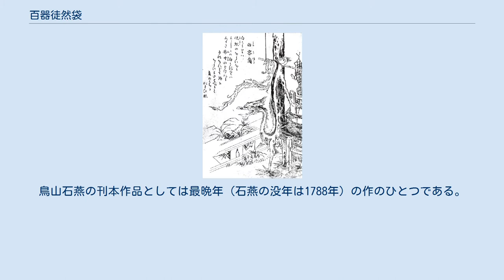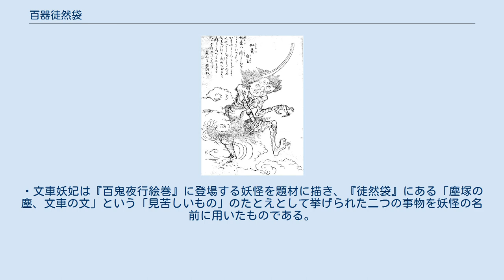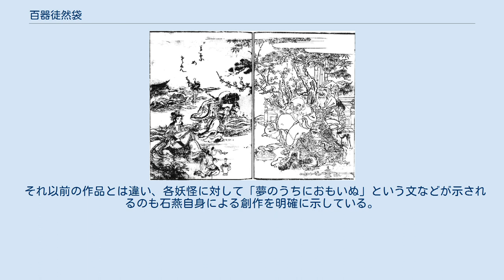百器徒然袋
『百器徒然袋』（ひゃっきつれづれぶくろ）は、1784年（天明4年）に刊行された鳥山石燕の妖怪画集。
上中下の3巻。
『画図百器徒然袋』とも。
 『画図百鬼夜行』『今昔画図続百鬼』『今昔百鬼拾遺』と続いた石燕の妖怪画集の中でも最後に刊行されたもの。
鳥山石燕の刊本作品としては最晩年（石燕の没年は1788年）の作のひとつである。
 内容は室町時代から江戸時代にかけて御用絵師たちが多く画題として用いられてきた百鬼夜行絵巻に登場する妖怪を題材としたものが多く、同絵巻に器物を素材とした妖怪が多い点から本作にも道具の妖怪たちが数多く描かれている。
石燕自身による本書の序文には、百鬼夜行絵巻を見たあとに夢のなかに出て来た妖怪たちを描いたと記しており、先行している3種の妖怪画集に較べると、妖怪そのものの題材として求める典拠にばらつきはなく、一貫した制作構成をとっている。
巻頭と巻末には七福神と宝船が描かれているが、これは先行する『今昔百鬼拾遺』での「隠れ里」や『今昔画図続百鬼』での「日の出」と趣向を同じくするものである。
 『百鬼夜行絵巻』を手本とした石燕の創作による妖怪が多数を占めており、その題材となった器物に関連する故事や歌を『徒然草』や謡曲などから引き、その連想を膨らませている。
例えば塵塚怪王。
・文車妖妃は『百鬼夜行絵巻』に登場する妖怪を題材に描き、『徒然袋』にある「塵塚の塵、文車の文」という「見苦しいもの」のたとえとして挙げられた二つの事物を妖怪の名前に用いたものである。
松明丸や栄螺鬼に用いられている妖怪は東京国立博物館所蔵の『百鬼夜行絵巻』の系統にみられるもので、真珠庵本系統の『百鬼夜行絵巻』にはみられないものである点から、石燕が参照した絵巻は真珠庵本系統のもの以外の構成を含んだ複数の系統の図様が描かれたものであったとも考えられる。
 それ以前の作品とは違い、各妖怪に対して「夢のうちにおもいぬ」という文などが示されるのも石燕自身による創作を明確に示している。